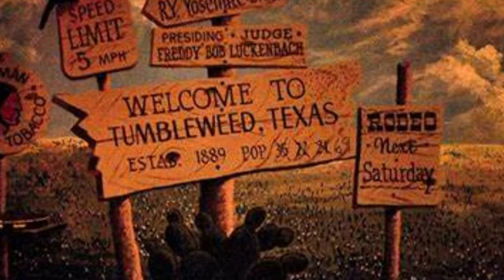Tumbleweed - Original Spaghetti Western Song and Tribute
This song was inspired by a Spaghetti Western style from my Korg PA 700 keyboard and is a Tribute to the Spaghetti Western films and actors. It was entirely composed, arranged and performed on the PA 700, then recorded with PreSonus Studio One 5.5 for a total of 17 tracks. I hope you enjoy this tribute especially if you're a Spaghetti Western fan. Thank you for listening and all the best to you and your family. John C.